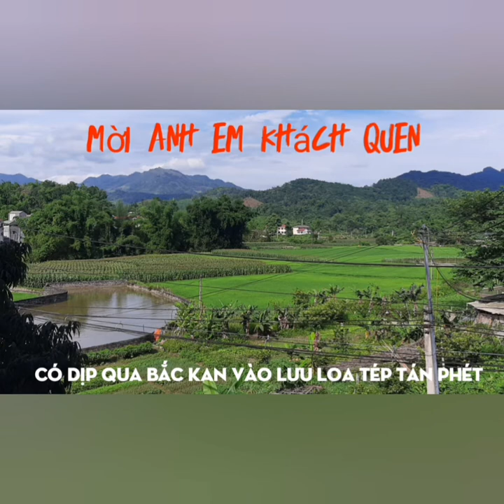Bolezo không thể thiếu loa tép này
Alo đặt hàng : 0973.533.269